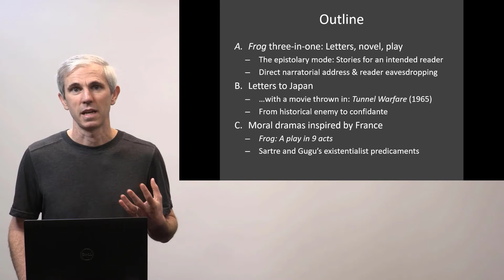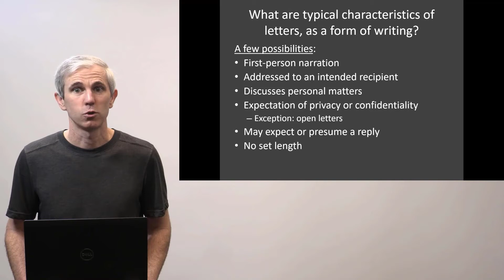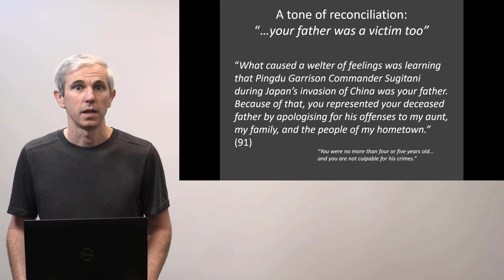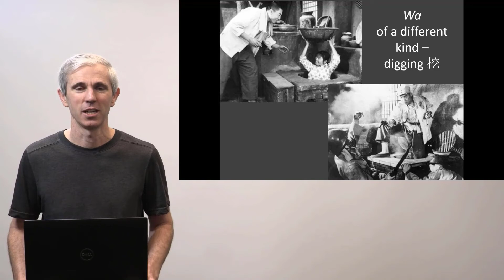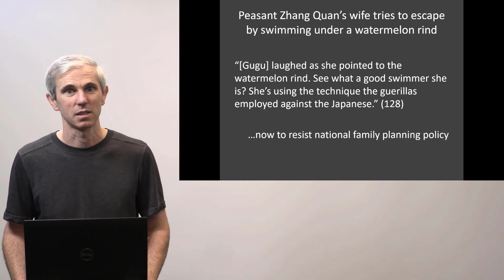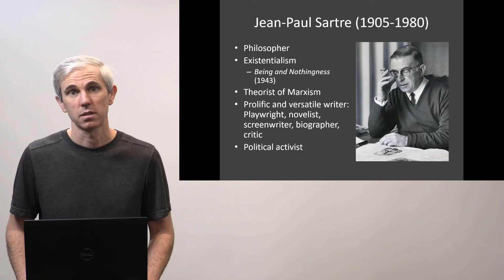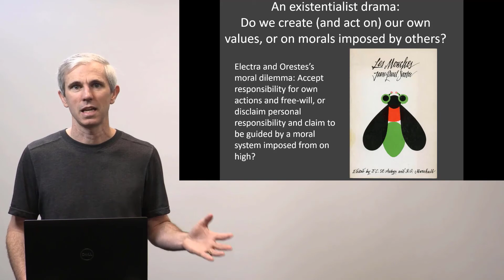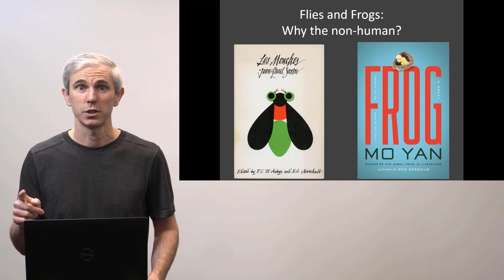Mo Yan's 莫言 Frog 蛙 (2009) - A Tale of Many Tellings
0:19 Lecture Outline
1:35 Three Frog dishes: Letters, Novel, Play
3:42 Letters to Japan
7:44 French-Inspired Moral Dramas

My camera
My microphone

Best of Early Chinese Cinema
Sounds of Early Chinese Cinema